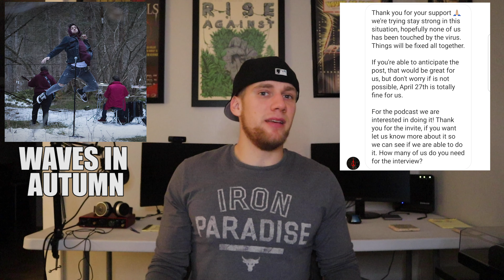Why Is Italian Metalcore So Good #2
After 1 video detailing why Italian metalcore is so good proved to be not enough, so we have another 5 Italian metalcore bands that you will want to get into. Enjoy with us.